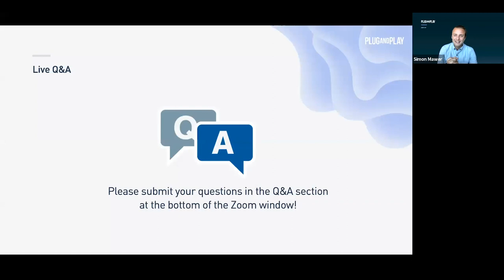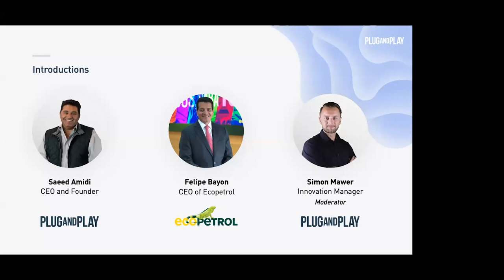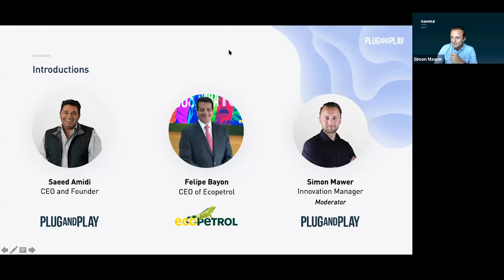Saeed Amidi & Felipe Bayon, CEO of Ecopetrol: A Fireside Chat | Plug and Play Tech Center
Virtual Fireside Chat with Plug and Play CEO, Saeed Amidi, and Felipe Bayon, CEO of Ecopetrol.

About Saeed Amidi:
Saeed Amidi has been a technology investor since 1998 and co-founded Amidzad with Pejman and Rahim in 1999. He has been closely involved with many new emerging growth companies, including 3 investments with over $1B valuation: Paypal (acquired by eBay), Lending Club (IPO, Dec 2014) and DropBox. Saeed Amidi founded Plug and Play, the ultimate startup ecosystem, in 2006. Since then, the company's portfolio has raised over $4B and created thousands of job opportunities in the tech sector.

About Felipe Bayon:
Felipe Bayón Pardo, is the Chief Executive Officer of the Ecopetrol Group, the largest oil and gas conglomerate in Colombia, and the fourth most important in Latin America.